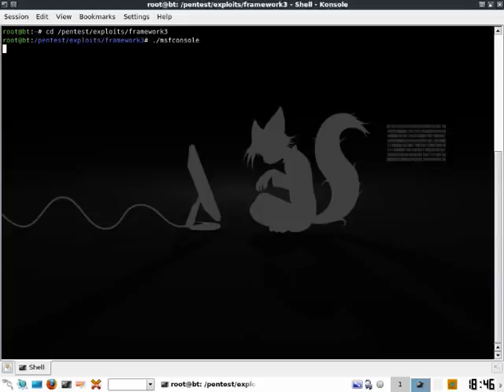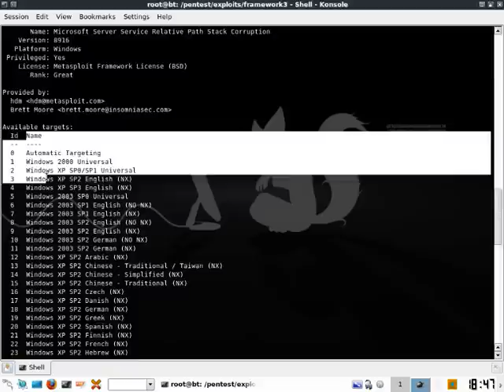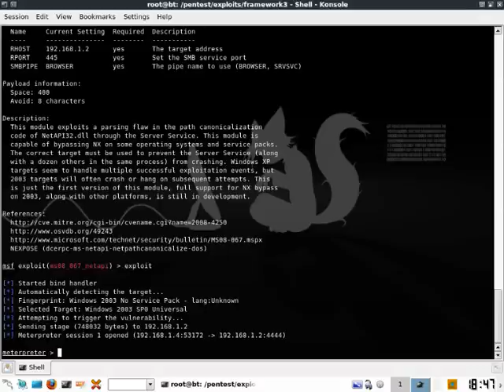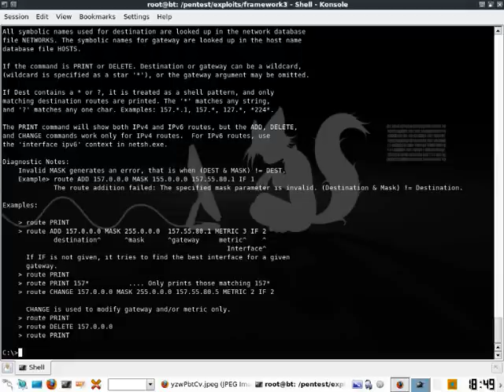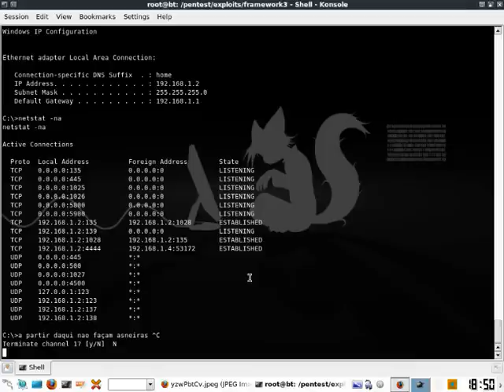MrTcp - Exploit ms08_067_netapi + payload bind_tcp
Ola desta vez vamos usar o exploit ms08_067_netapi  com a payload bind_tcp no meterpreter, mais informações sobre esta falha nos sistemas da microsoft e como resolver pode ver neste link : MS08-067